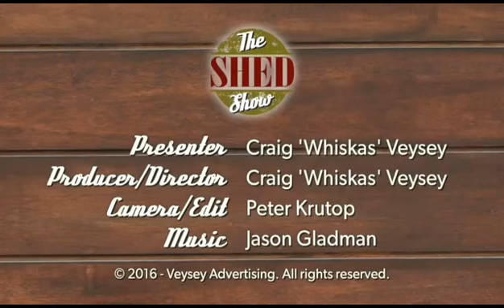Victorian Men's Shed Accosiation On The Shed Show Ch 31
Interview with the president of the Victorian Men's Shed Association Phil Keily, shown on The Shed Show on channel 31,
Broadcast date 7th September 2016.